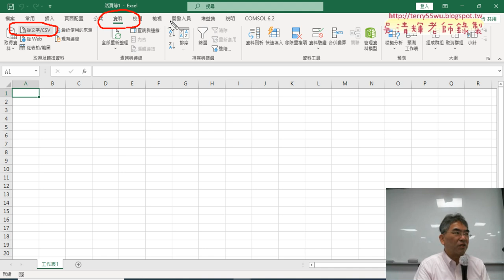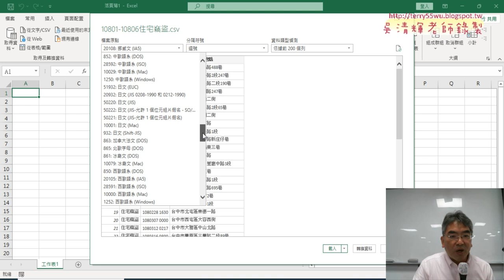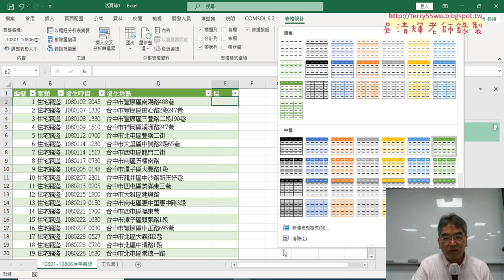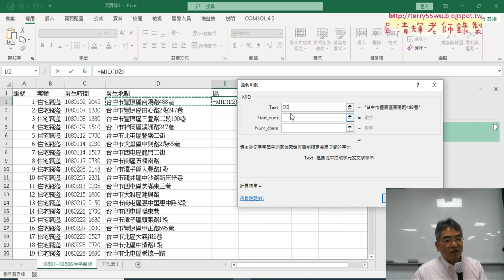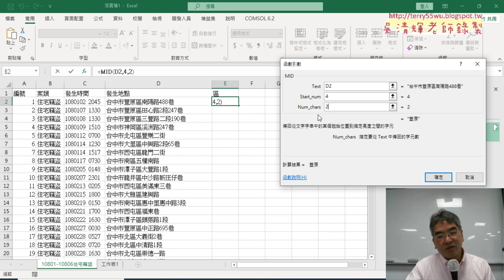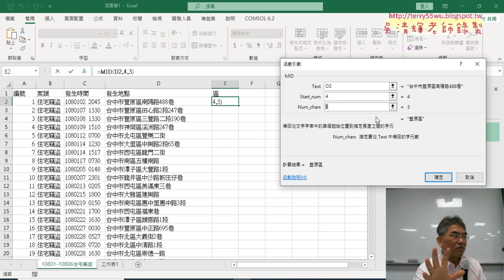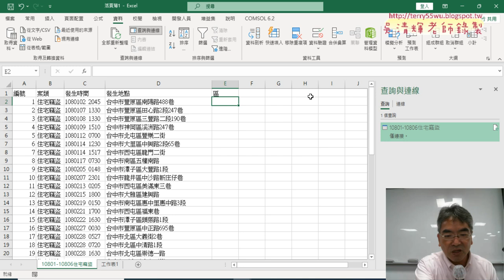04 開啟開放資料為亂碼的解決方式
上課內容：
01_重點複習與各區比例圖VBA
02_用ChatGPT產生各區比例圖VBA程式
03_ChatGPT程式修改用詳細註解
04_開啟開放資料為亂碼的解決方式
05_錄製巨集產生各區比例圖

課程理念：
1.以循序漸進的方式, 透過詳細的說明和實用的50個Excel VBA範例,
2.進而解說EXCEL與資料庫的結合，甚至將EXCEL當成資料庫來使用，

吳老師  113/10/18